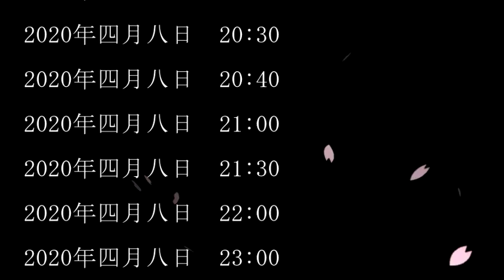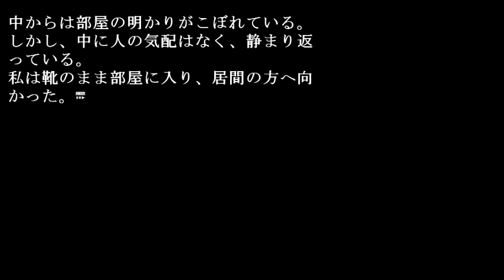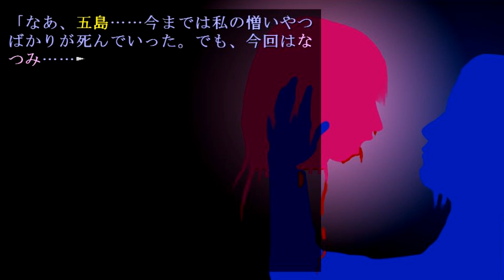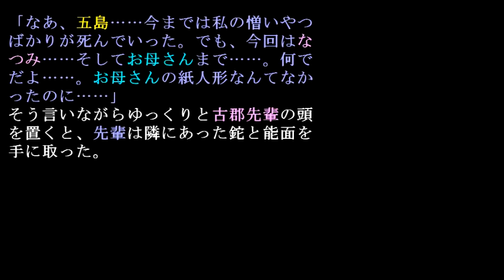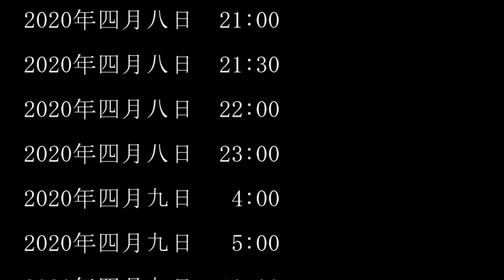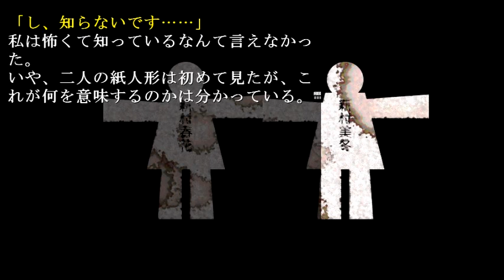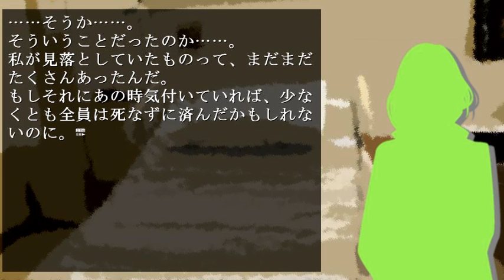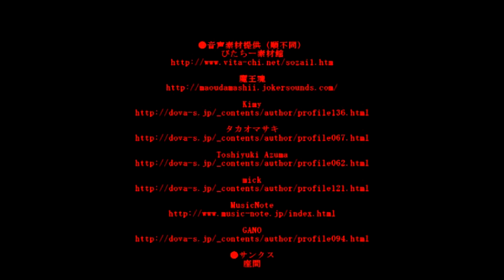【ｸﾞﾛﾎﾗ】エンド１より悲惨なエンドｗｗ病室で目覚める五島。四月八日の魔女 試作版♯１４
さつき様の制作されている四月八日の魔女～試作版～１４
初見プレイで朗読しながら突っ込んでます。天才少女じゃないので、ズレた推理をしたり勘違い突っ込みが多いですが、まったりお付き合いください。
三人寄れば文殊の知恵、といいます。皆で推理しましょう。よろしくお願いいたします。
※今回（も）グロテスクです。年少の方、苦手な方は、ご遠慮ください。一応、サムネにはモザイクかけてます（シルエットですが強烈なので）。

（以下、ふりーむ様サイト引用）
■ゲーム紹介文
 ――幸せな私は、死体の上に立っていた。

 町としては規格外の4万人という人口を抱える元木町。
 ここは桜でも有名で、今年もたくさんの桜が咲き誇っていた。
 2020年四月八日、そんな元木町で、性別、年齢不明の惨殺死体が発見される。
 三人の女子高生がその惨劇に巻き込まれていくホラーサスペンス。

■このゲームの特徴をリストアップ
 基本的に読み進めるだけのノベルゲームです。
 シナリオ一つあたり、プレイ時間5～20分程度です（今回は17個実装）。
 シナリオはチャート型式で管理されていますので、全てのシナリオを後から読み返せます。
 またシナリオを補助するリファレンス（参考資料）も多数含みます。
 今回は分岐を1か所だけ実装しましたが、ちょっと変わった分岐の仕方です。
 オートセーブなので、強制中断しても自動的に続きから開始されます（保存されるのはシナリオとリファレンスの解禁・攻略状況のみです。シナリオの途中からは再開されません）。

 フリーゲーム初作成です。
 自分だと出来がよく分からないので試作版をアップしてみました。
 自分で作りたいものを好きなように作ったので需要にマッチするかは疑問です。
 ちなみに絵がド下手なのでビジュアル面は期待してないで下さい。。。

 【注意】
 １．
 グロテスク、暴力、脅かし表現があります（性的描画はありません）。
 年少者及びホラー表現苦手な方のプレイはお控えください。
 タイトル画面でちょっとした遊び要素として、脅かし、グロテスク、暴力表現を入れています。
 そこで無理な方はやめておいて下さい。。。

 ２．
 本作は製作期間1ヶ月ちょっとの試作版です。
 二つ目のエンディングで終わるのでご注意下さい。

 ３．
 現在完成版に向けて作成中です。
 本作は試作版なので、完成版に向けてのコメントやアドバイスをもらえると助かります。
 シナリオはほぼ全て出来上がっているので、内容には対応しにくいかと。
（以上、ダウンロードページより引用）